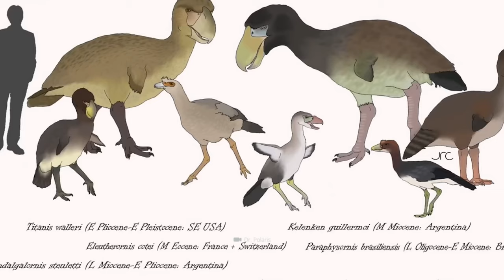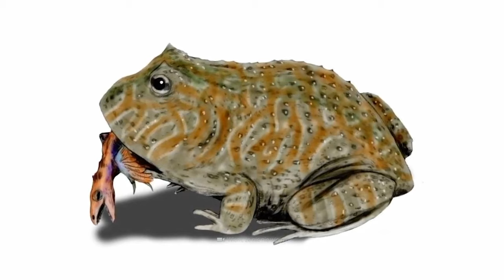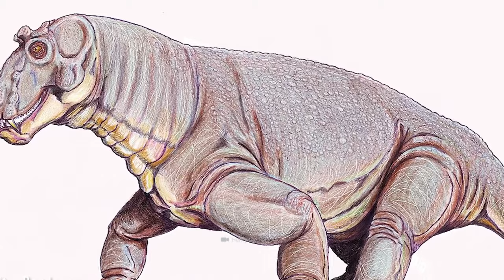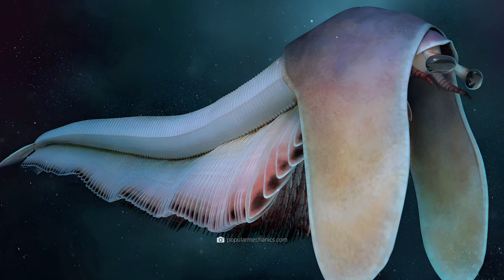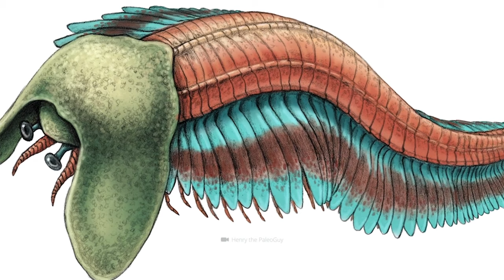10 créatures folles qui ont vraiment existé il y a longtemps !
Savais-tu que plus de 99,9 % de toutes les espèces jamais créées ont à nouveau disparu ? Et que cela inclut un oiseau qui t'aurait envoyé dans l'au-delà ? Que nos ancêtres ont encore rencontré un King Kong en chair et en os - et qu'il y avait autrefois une grenouille qui mangeait des dinosaures ? Étant donné les créatures folles de notre vidéo, je suppose que nous devrions tous être heureux d'avoir manqué cette époque bizarre de l'évolution !